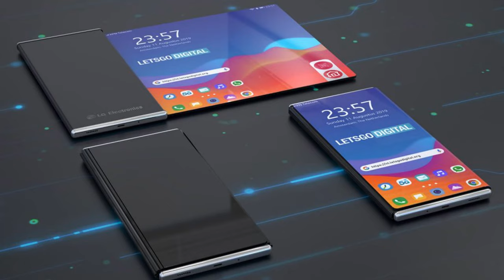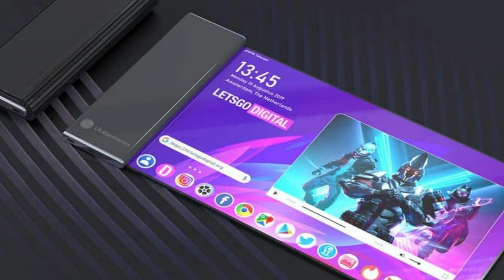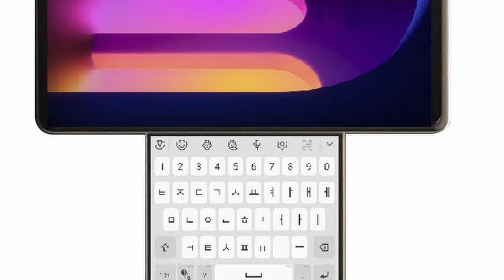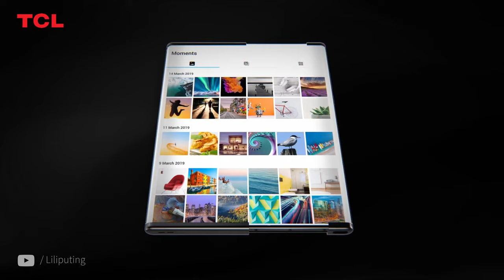LG Signature Rollable... Phone?!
Thought foldable phones were daring? You ain’t seen nothing yet. LG is planning to drop a rollable smartphone next year! You know, following the LG Signature OLED TV R concept. Can this LG Signature rollable phone be more than a curiosity, though? And how will TCL own rollable plans... unfold?